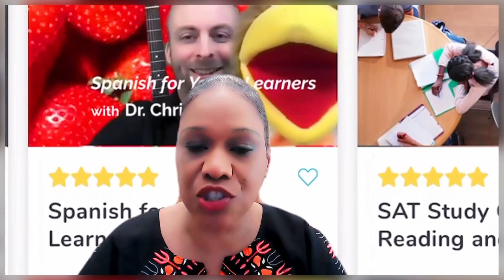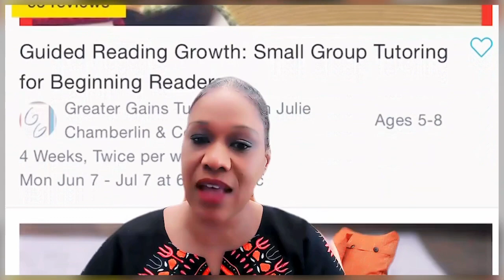NEED CASH? Side Hustles to Get You Through Unemployment - Side Hustle #3 Teaching Children via Zoom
With distance learning being the new normal, there are several ways to work from home and help young ones and parents to meet this demand. Do you know a second language?  You can teach this language to young ones via Zoom and get paid for your time.  You enjoy video games?  You can actually teach young ones how to win these games, and get paid for your time!  Favorite recipe you'd like to teach children? You can teach them online and get paid to do it! Sounds too good to be true?  Its's not!  for all the available classes, as well as classes you can create!

Various side hustles that many people don’t consider. But these practical steps can keep the rent paid, food on the table, and clothes on the children's back. Check our new new series,  “Side Hustles”. More coming soon!